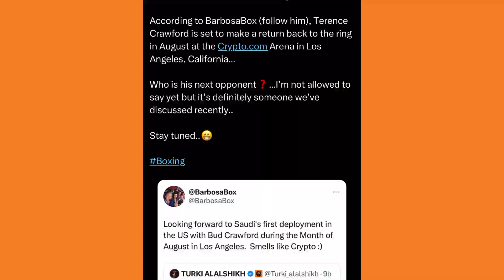Terence Crawford’s Next Fight Announced?!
Terence Crawford Next Fight Update